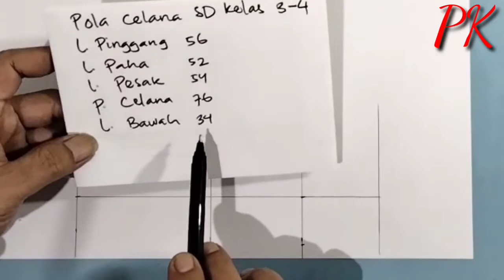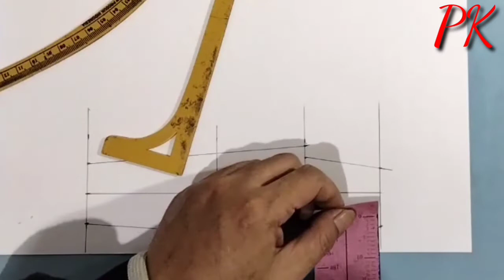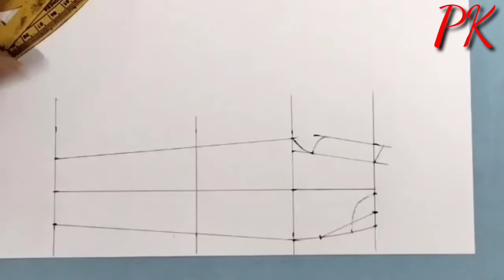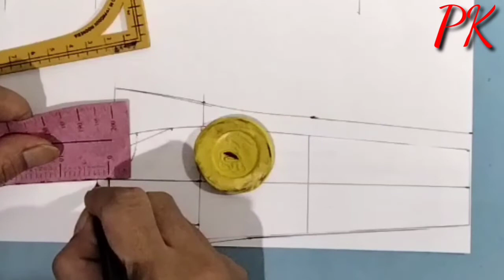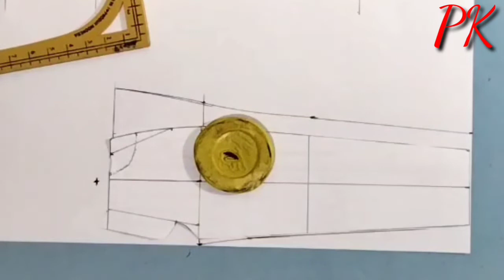pola celana SD karet pinggang belakang kelas 3-4#pemula